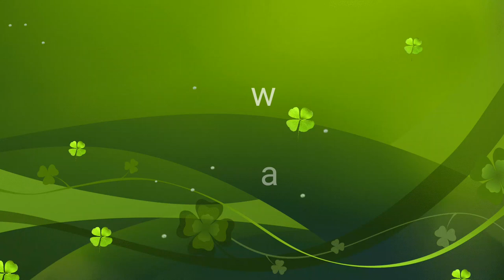Drawing Sourav joshi (timelapse drawings)